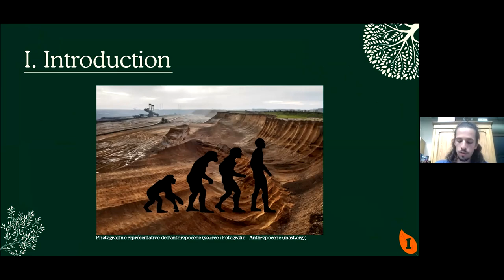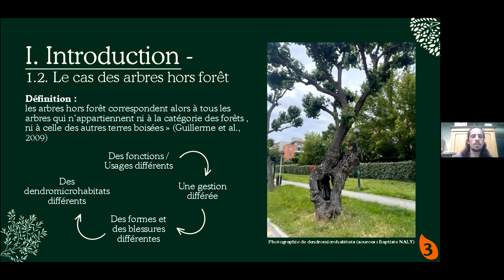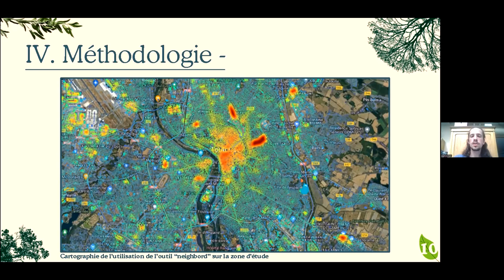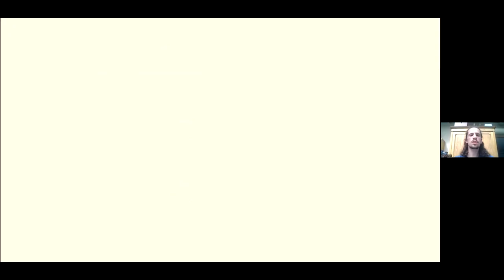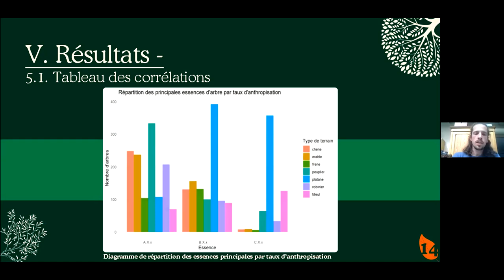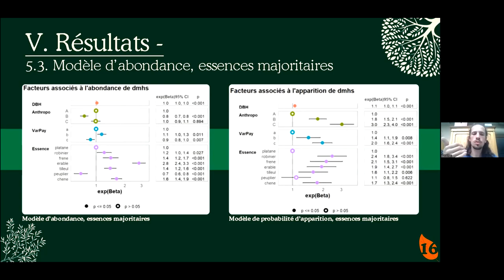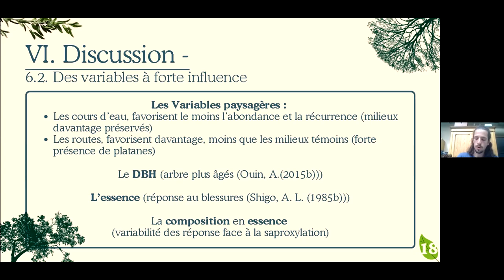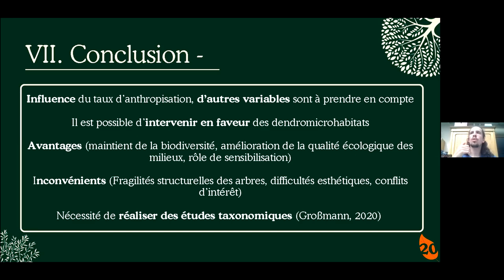Baptiste Naly (stagiaire Dynafor): Les dendromicrohabitats des arbres hors forêt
Par Baptiste Naly (stagiaire Dynafor, master 2 MFE, école d'ingénieur JUNIA, stage financé par fonds propres Dynafor)

Les dendromicrohabitats sont des particularités morphologiques des arbres associées à une biodiversité particulière. Leur apparition se fait progressivement avec le vieillissement des arbres et avec les blessures qu'ils subissent. La typologie et les facteurs d'apparitions de ces dendromicrohabitats sont bien connus pour les arbres forestiers sous nos latitudes, mais devaient être précisés pour les arbres hors forêts, urbains ou ruraux, soumis à des blessures régulières du fait de leur gestion. L'objectif su stage était donc de réaliser un atlas des dendromicrohabitats existants sur ces arbres gérés, de les intégrer à la typologie actuelle et d'identifier des facteurs les prédisposant selon l'intensité de la gestion.